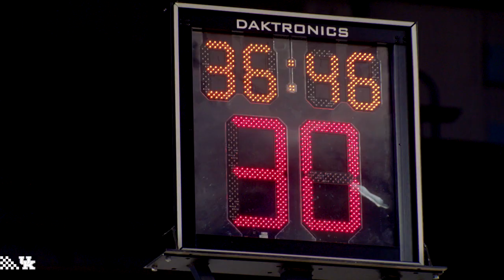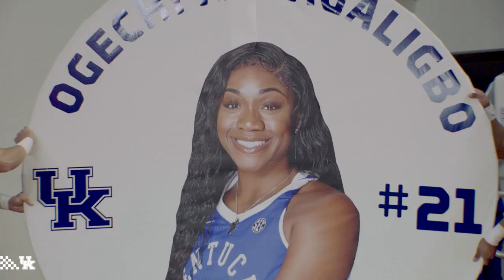WBB: 2019-2020 Season Highlights